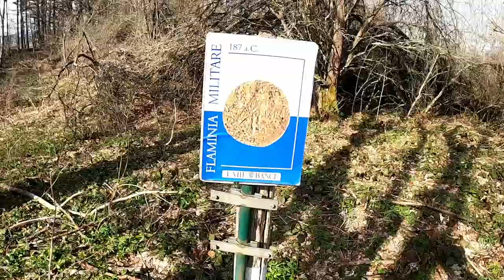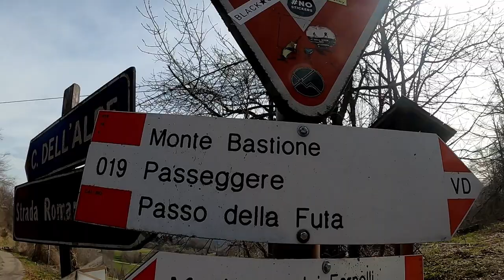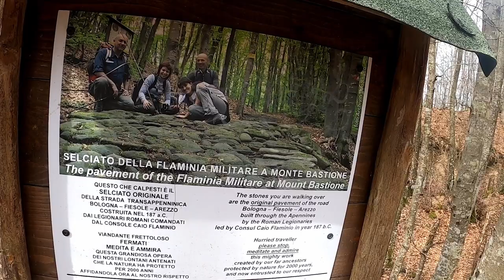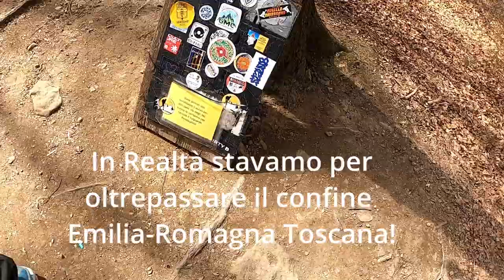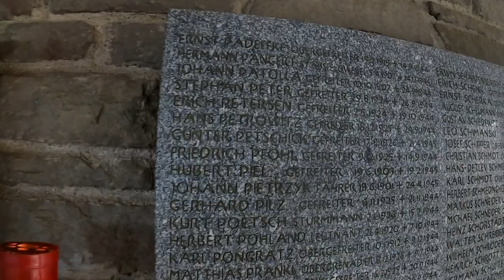" Via degli Dei"[Day 3] Madonna dei Fornelli-Passo della Futa